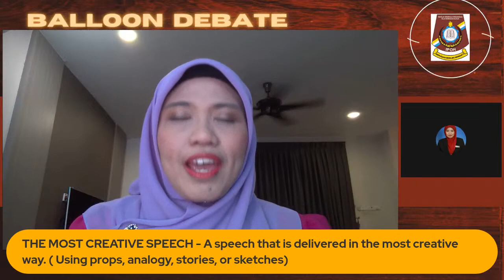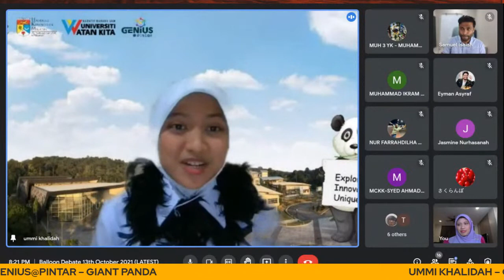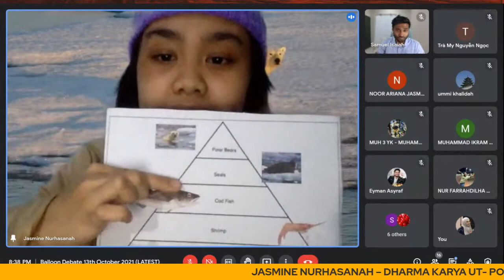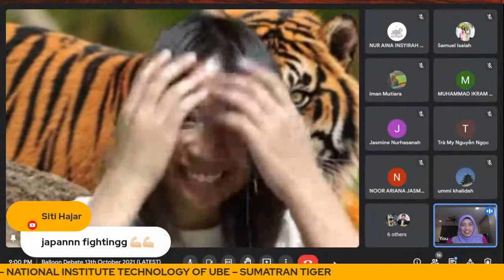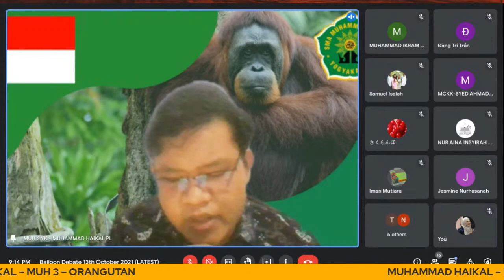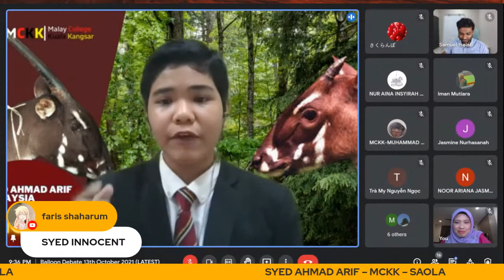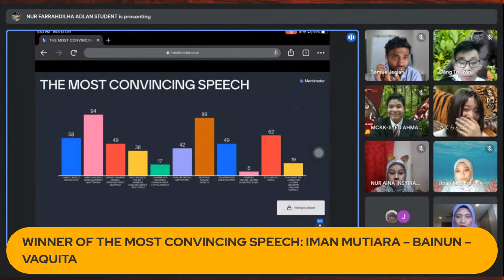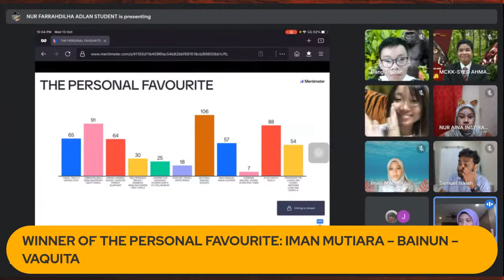BALLOON DEBATE LIVE STREAMING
What's a Balloon Debate? Have you heard of it?

🎈Participants are endangered animals. They are riding a hot air balloon and the balloon MALFUNCTIONS!  To save themselves, they need to get rid of each other for the balloon to safely land. ONLY THREE ANIMALS are going to be saved.
Let's get excited about this International Virtual Collaborative Event

To those who watched the balloon debate, do drop compliments and congratulatory to our 11 speakers. You can do so in in this padlet link provided.  Only good encouraging words allowed. Appreciation to all the speakers for their hard work.